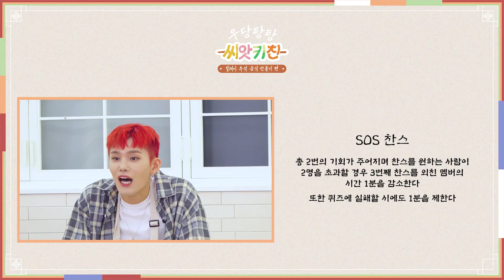CIX(씨아이엑스) - 2022 추석 맞이 '우당탕탕 씨앗키친' (ENG SUB)